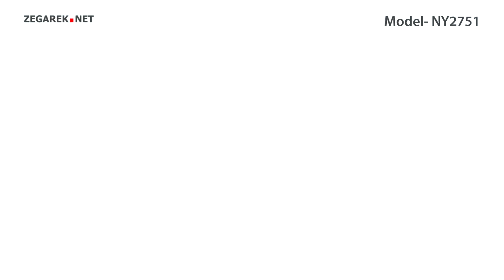DKNY Bransoleta NY2751 - Zegarek.net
Prezentowany model: DKNY NY2751